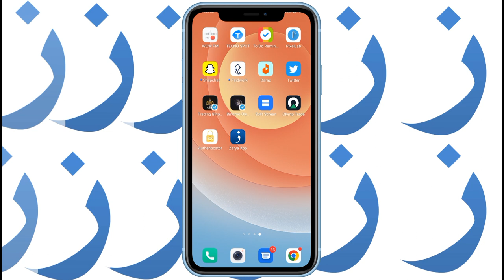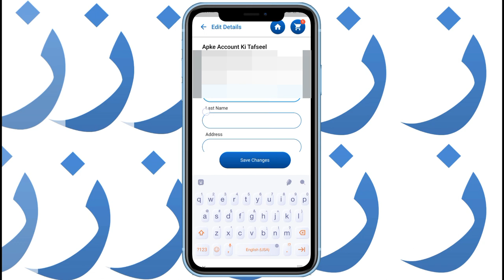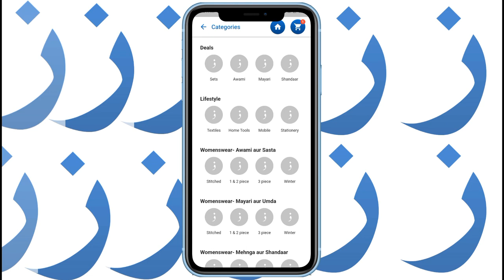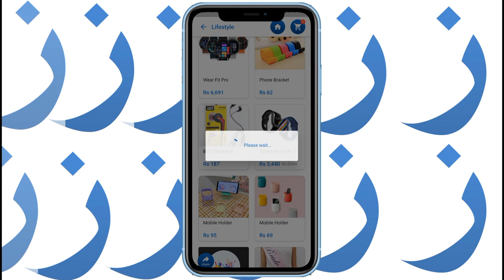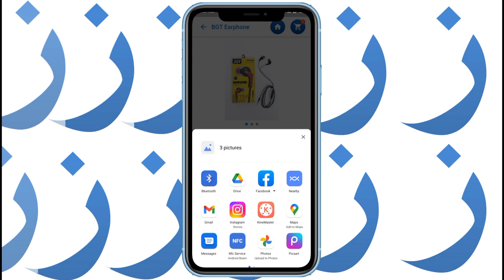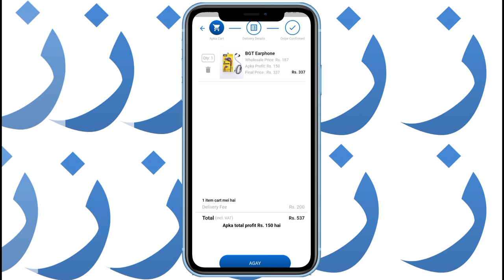Earn 50,000Pkr Per Month Without Investment In Pakistan | Best Mobile Earning App 🥳🥳